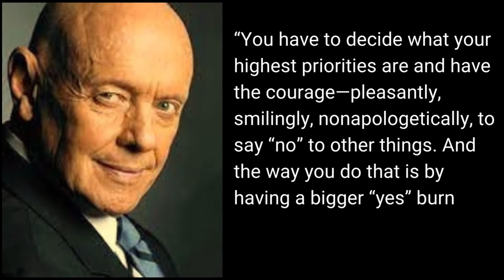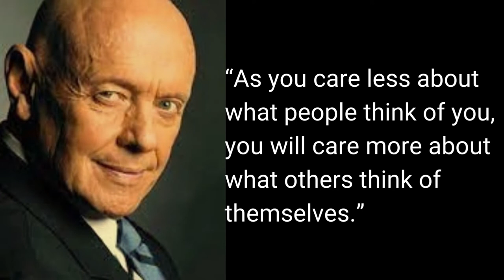What does it mean to be 'authentic'? Stephen R Covey quotes to be highly effective in life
Stephen Richards Covey was an American educator, author, businessman, and keynote speaker. His most popular book is The 7 Habits of Highly Effective People